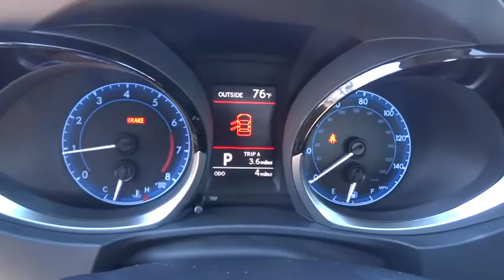2016 TOYOTA COROLLA Northern California, Redding, Sacramento, Red Bluff, Chico, CA GP392892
2016 TOYOTA COROLLA
2016 TOYOTA COROLLA S PLUS - Stock#: GP392892 - VIN#: 5YFBURHE1GP392892

250 E. Cypress Ave.